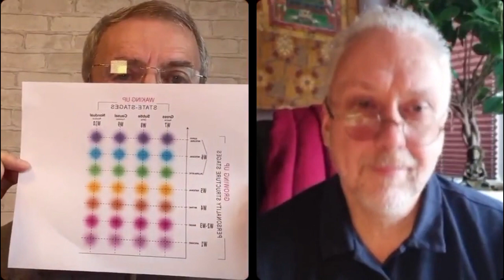Майков_Демчог_Что такое просветление?_24112021